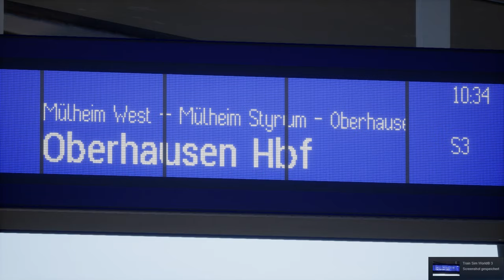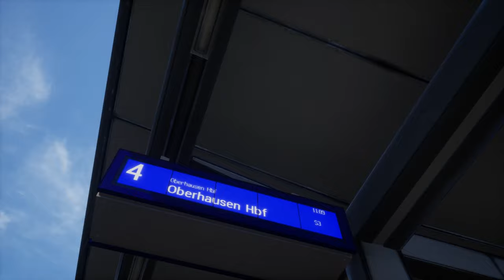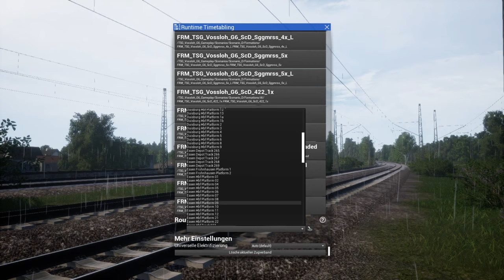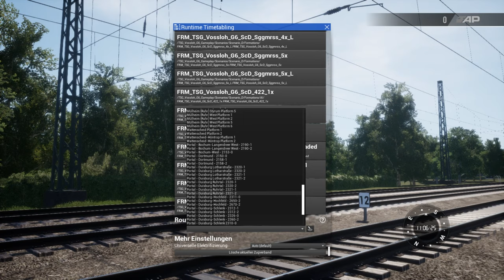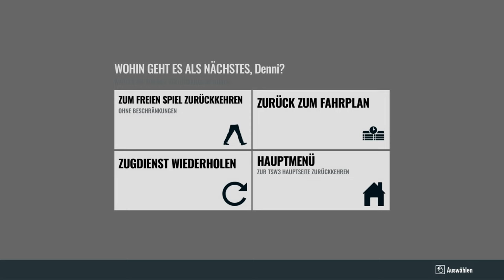Train Sim World 3 | Folge 86 | Oberhausen? | Experiment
In diesem verrückten Video versuche ich wieder für euch die Geheimnisse um TSW 3 aufzu decken..Diesmal versuche ich von Essen HBF bis nach Oberhausen HBF zu kommen..Notfalls zu Fuss..